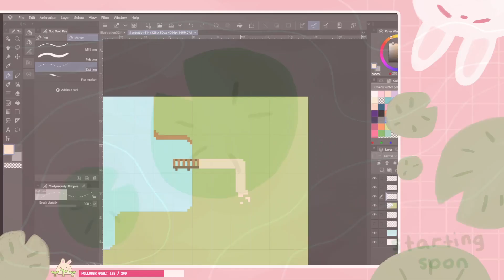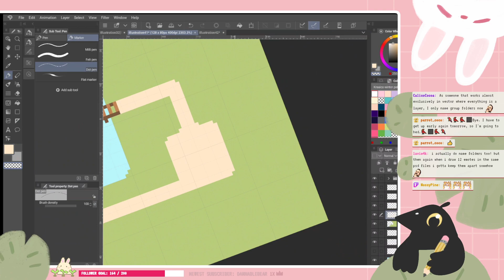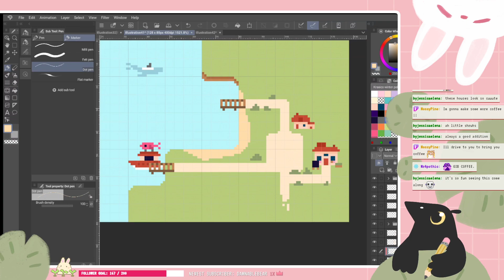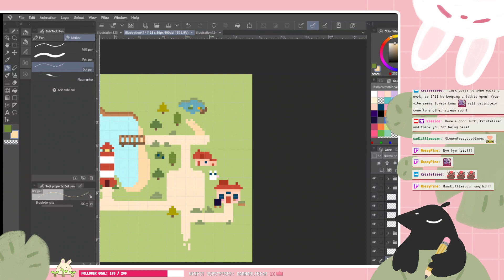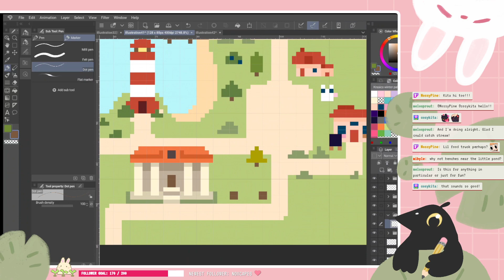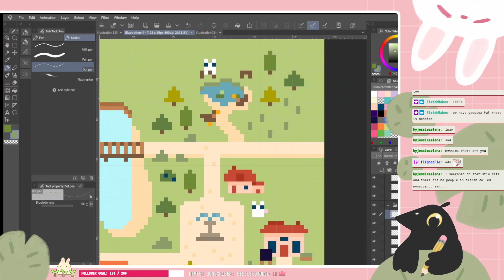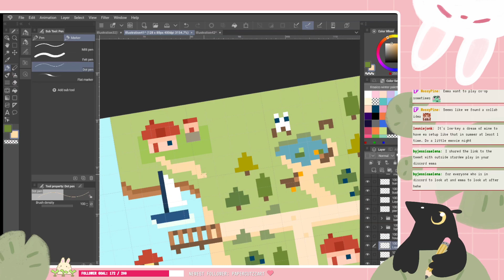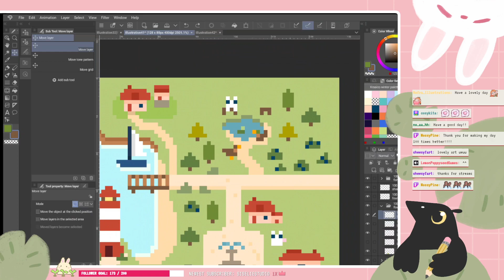Cosy art stream | Dewdrop #1 | [no music]